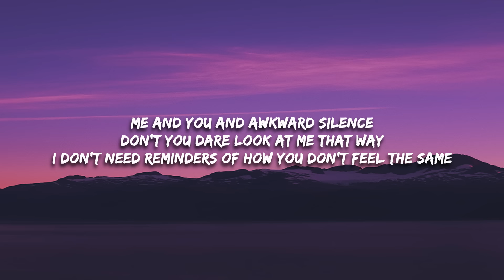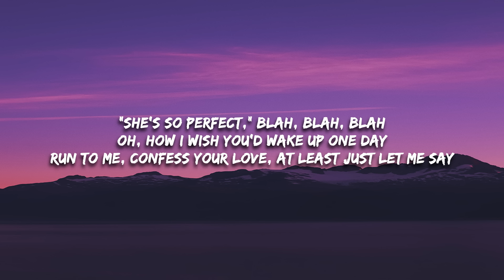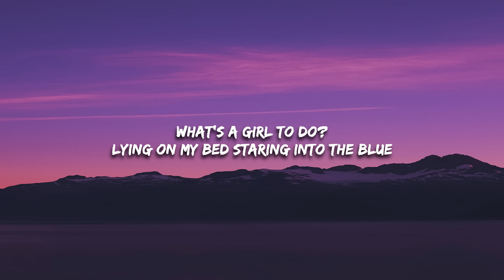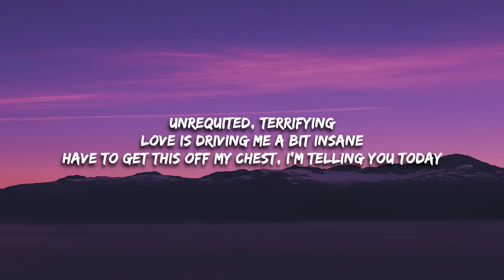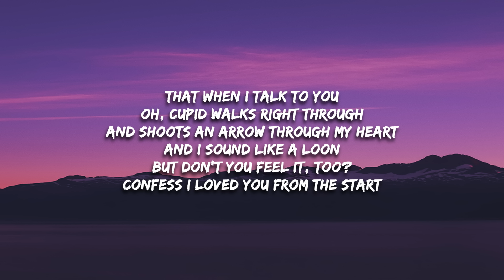Good Kid - From The Start (Lyrics) Laufey Cover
From The Start Lyrics -

[Verse 2]
Oh, how I wish you'd wake up one day
Run to me, confess your love, at least just let me say

[Instrumental Break]

[Verse 3]
What's a girl to do?
Lying on my bed staring into the blue
Unrequited, terrifying
Have to get this off my chest, I'm telling you today
Laufey
Inertia
AJR
Maybe Man
AJR
[Chorus]

[Outro]
You know I've loved you from the start